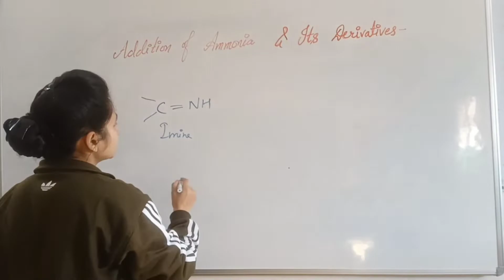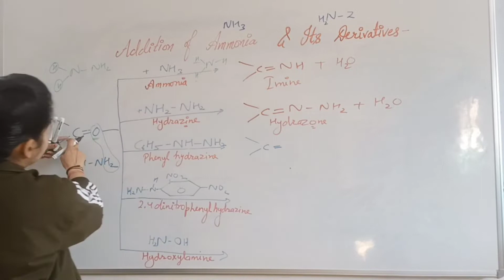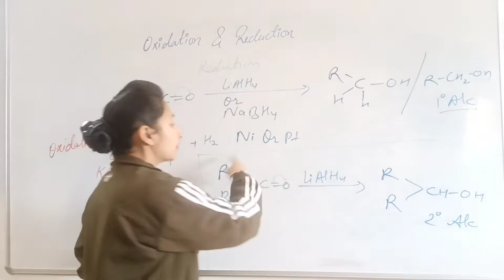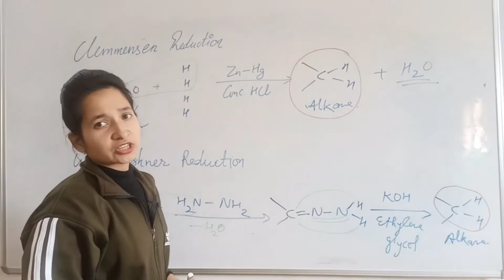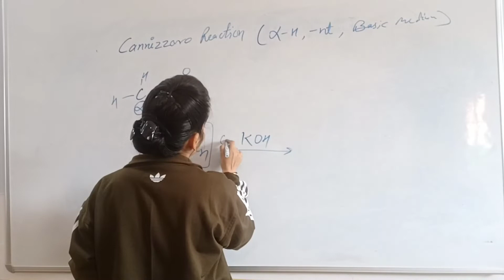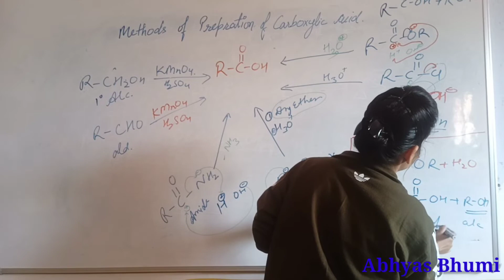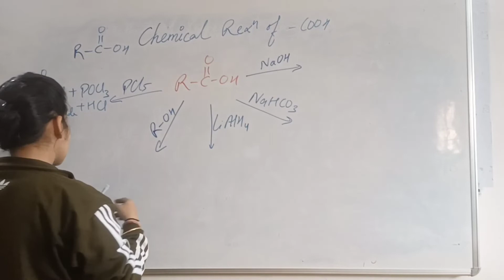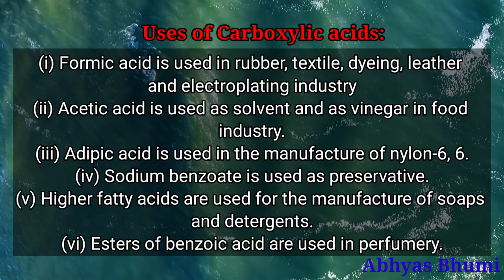Aldehydes, Ketones & Carboxylic Acids. Lecture- 4.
Revise the chapter with tricks...